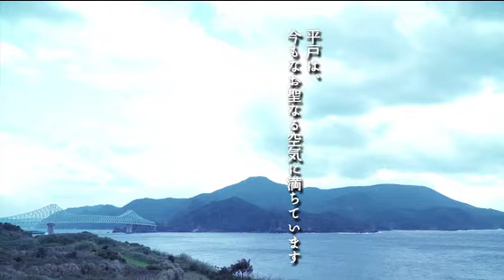平戸の聖地と集落